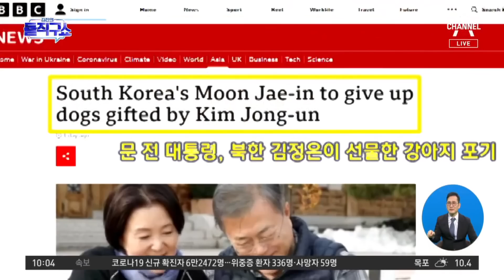文측, ‘풍산개 반납’ 발표 하루 만에 반환 | 김진의 돌직구 쇼 1120 회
조선 文, '반환 결정' 다음 날 풍산개 내보냈다
동아 文측 '풍산개 반납' 발표 하루 만에 반환 대통령기록관 ＂검진 후 위탁기관 정할 것＂
동아 3마리 중 '곰이' 송강' 반환

〈평일〉
08시 50분 김진의 돌직구 쇼
12시 00분 뉴스A 라이브
17시 20분 뉴스TOP10
19시 00분 뉴스A

〈주말〉
12시 10분 토요랭킹쇼·뉴스A 라이브
19시 00분 뉴스A